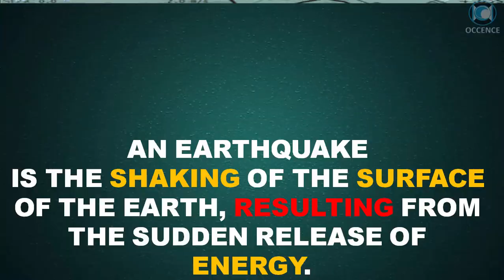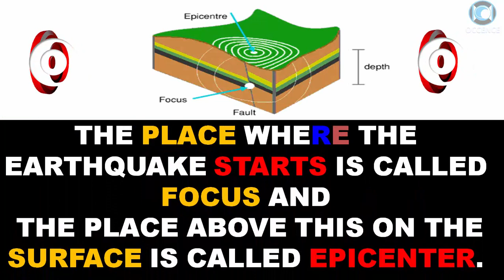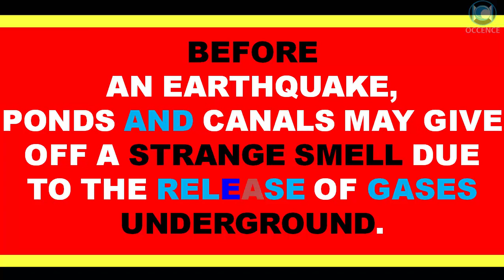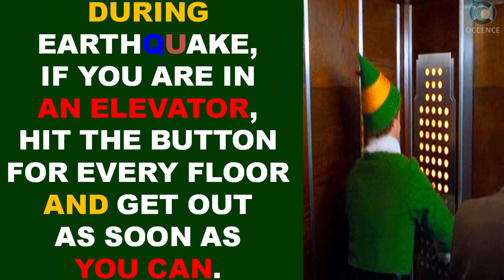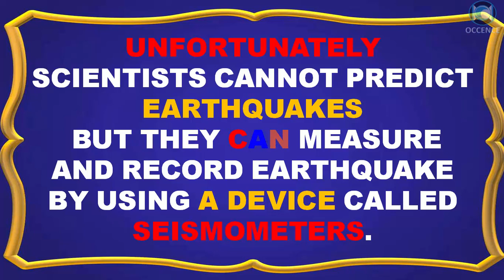Earthquake - Facts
Top 20 Facts About Earthquake
An earthquake is the shaking of the surface of the earth, resulting from the sudden release of energy.

SEE YA !